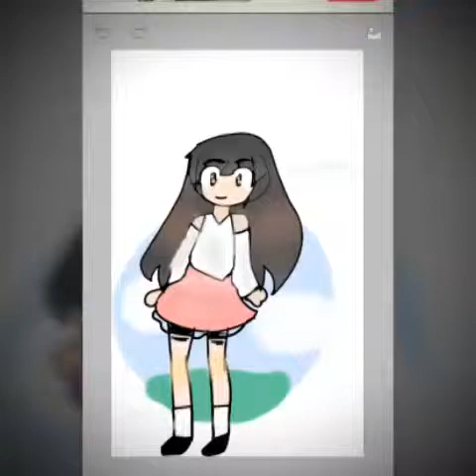Bunillaec sorry it's so short